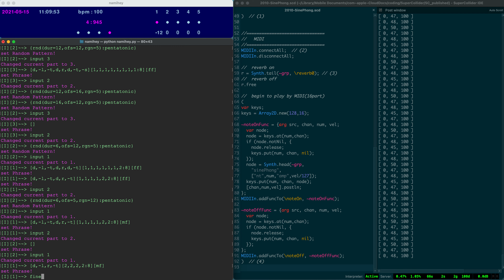210515 Live Coding by Namihey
This is a performance movie of 'Namihey' that is my  original music description language for Live Coding.
Key features of namihey are an ability to specify a tone name by a movable Do, and commands to the console.  It is written in python and uses MIDI output to sound an external sound source.

Live Coding向け、自作音楽記述言語 ‘Namihey’ による演奏動画です。
namihey は、移動ドによる階名での音を指定、コンソールへのコマンド指定を特徴とします。 python によって記述され、MIDI出力で外部音源を発音させます。
音源は現在、Mac上で Logic / Super Collider 等を鳴らしています。